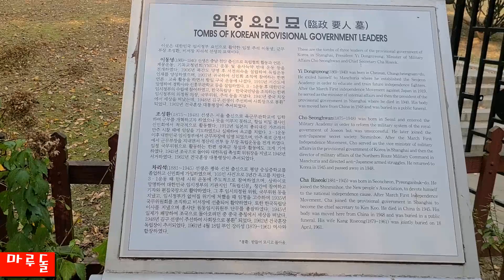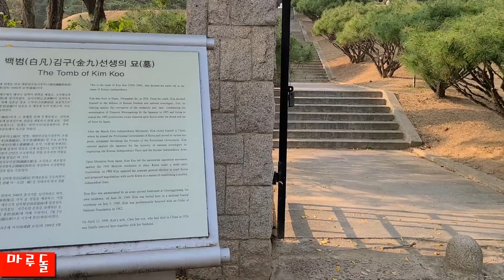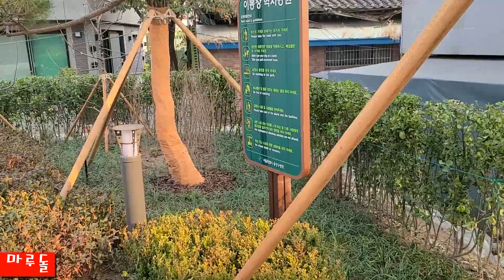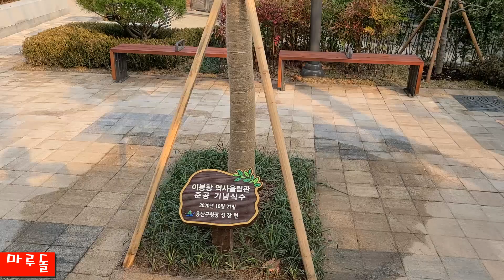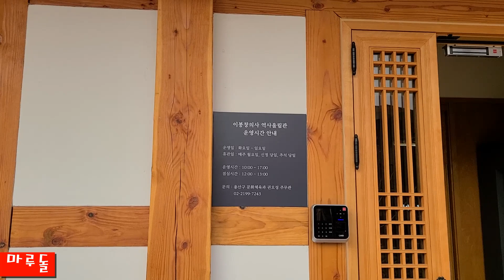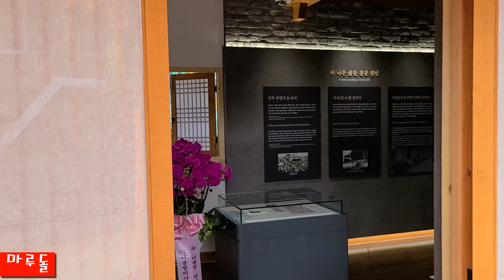백범김구선생의 묘 의사 열사들의 정신 2부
백범 김구선생과 임정 요인들 조국 광복을 위해 목숨을 바친 의사 열사들의 정신을 되새기며 여려운 난국 해결을 위해 우리가 가야할 바른길을 생각해본다